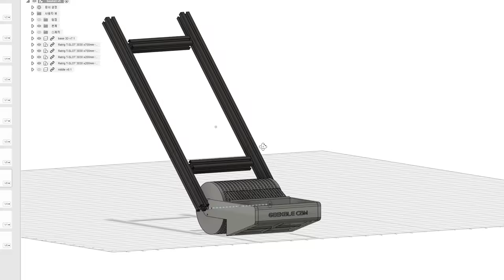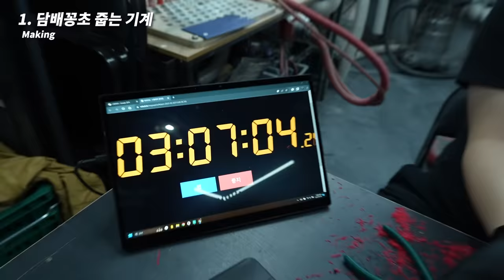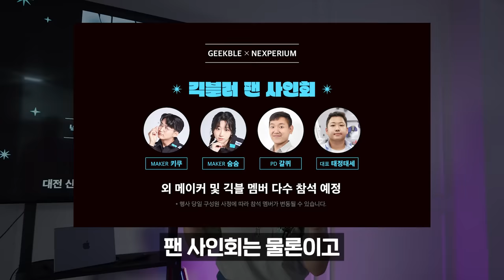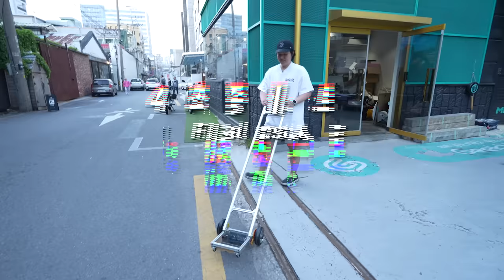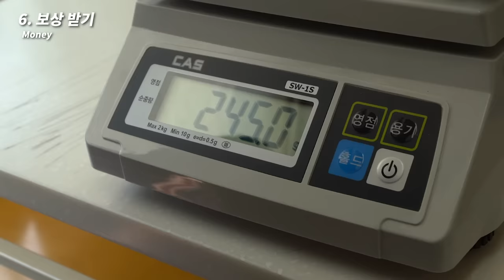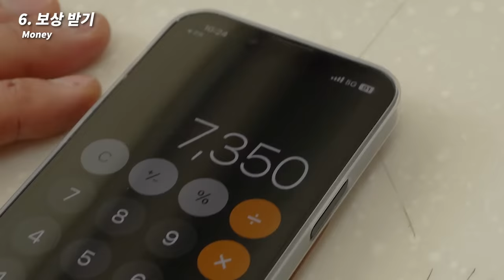담배꽁초 줍는 기계로 하루에 얼마를 벌 수 있을까?....100만원 벌기 도전!!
여러분 담배꽁초 수거 보상제라고 아시나요!?
담배꽁초를 가져가면 돈으로 바꿔준다고 하는데..!!
오늘은 메이커 나모&수드래곤과 함께 성수 이곳저곳을 돌아다니며
담배꽁초를 수거해서 100만원을 벌어보려고 합니다!

긱블이 전시회와 팬사인회를 진행합니다!!
메이킹 작품 30여점과 메이커 워크샵도 준비 되어있는데요!!
6월 11일 긱블 메이커와 PD를 대전 넥스페리움에서 만나보세요!
긱블이 직접 개발한 키트:망치와_렌치:로 메이킹 도전하기